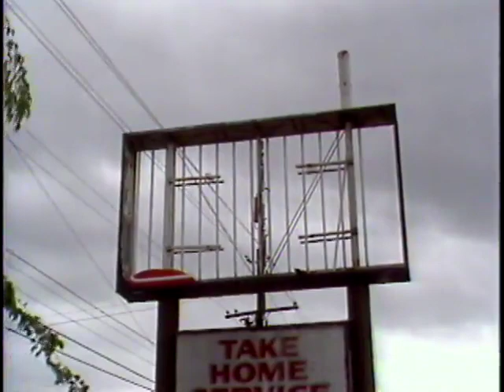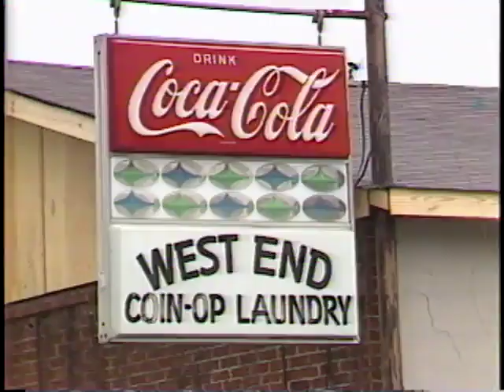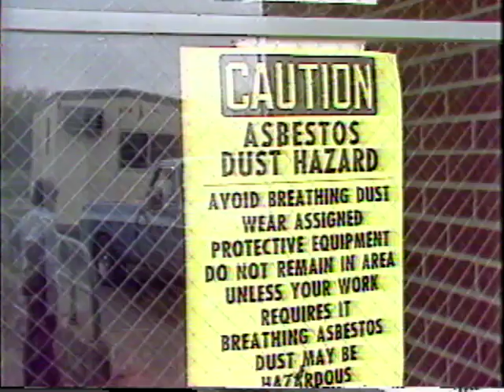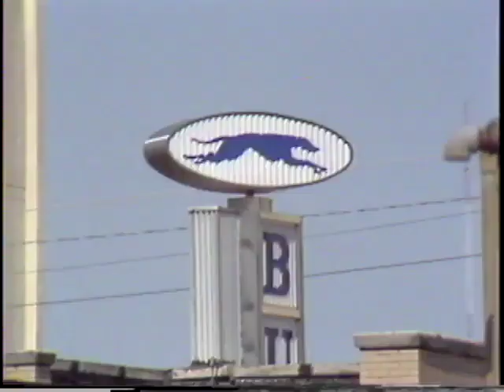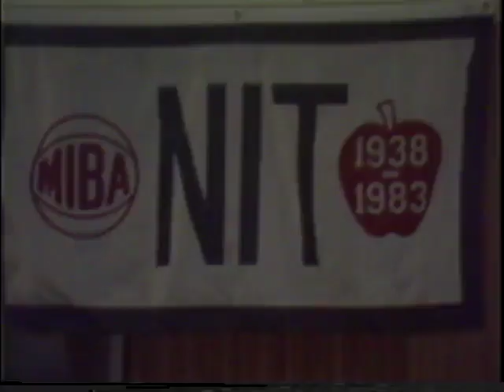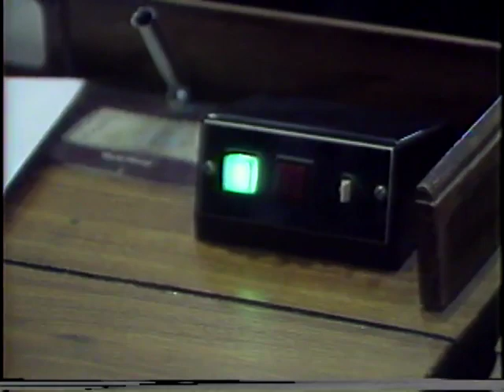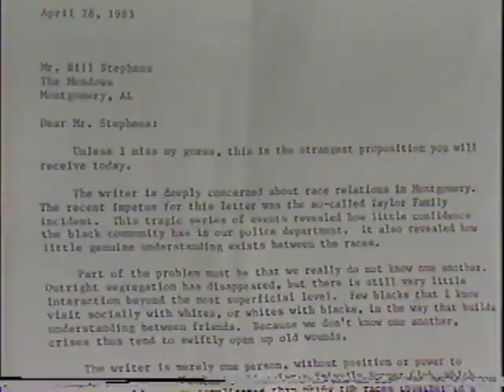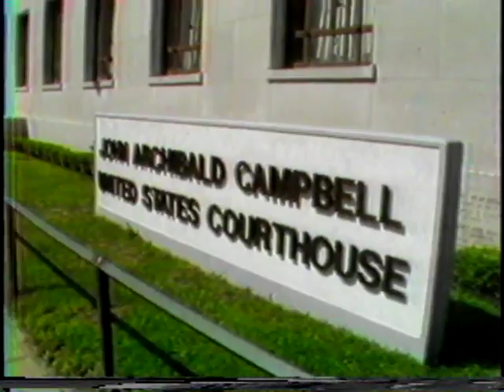WSFA item A071.0005